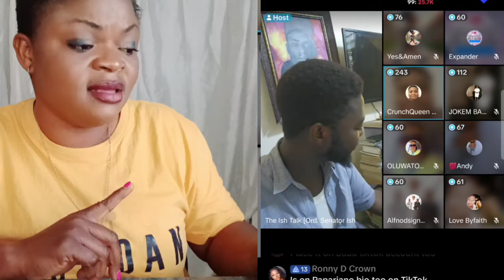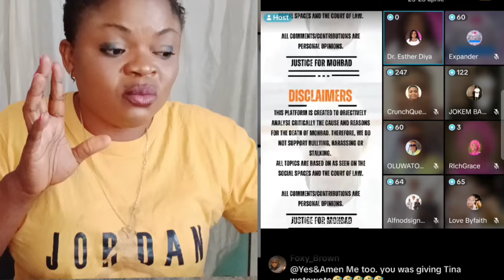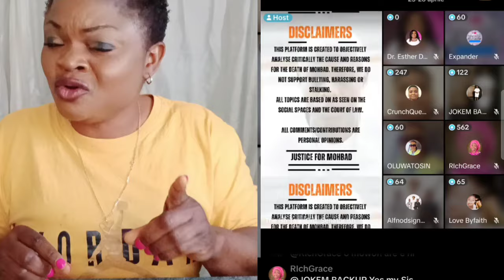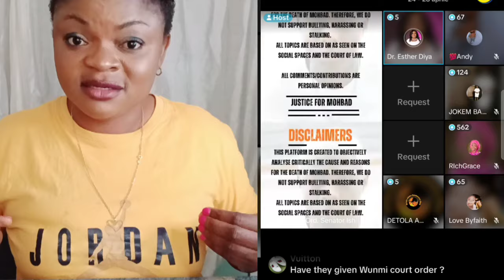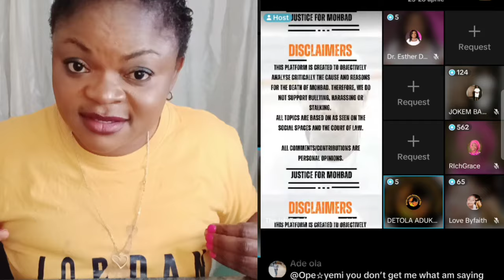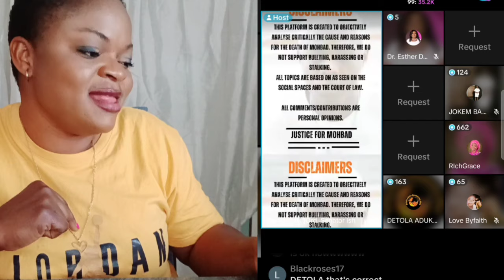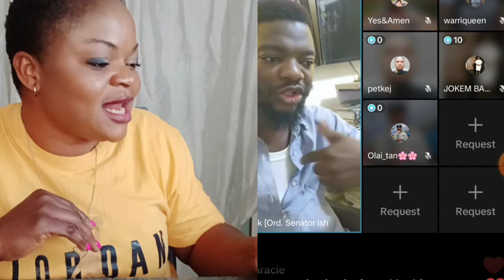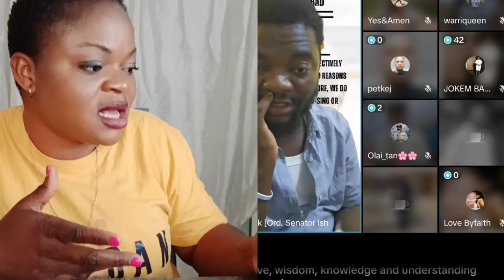EVERYWHERE DON SĆÀŤŤ3R OO SHOCKING UPDATE ON ARIFA RELEASE AND WUNMI & KING ELEGUSHI NA TOO DO OO😭